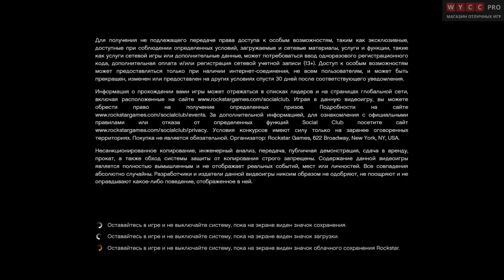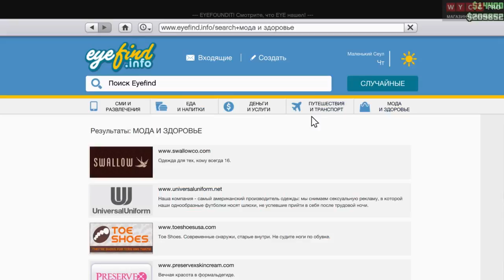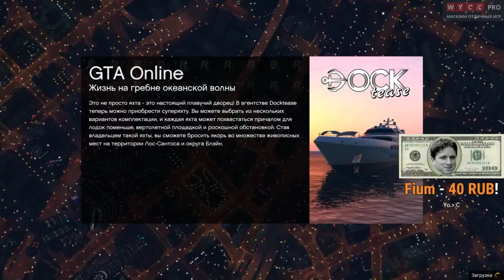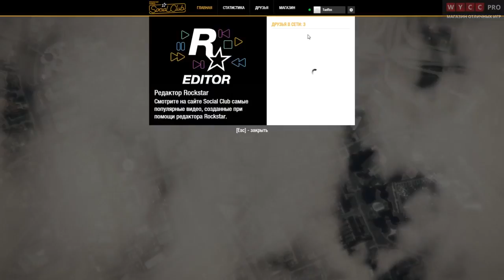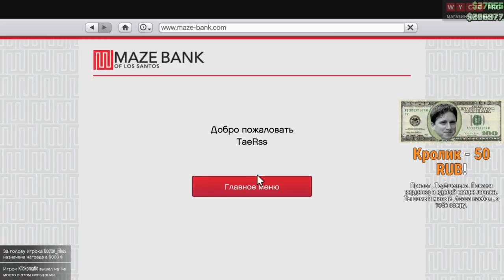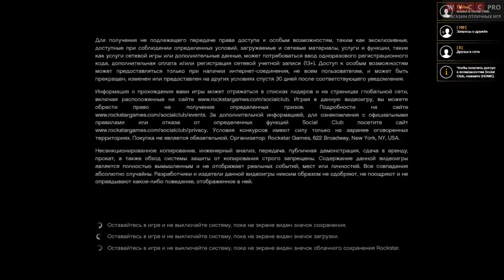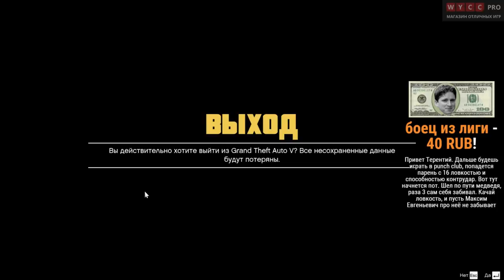Taer - GTA 5, Long Dark #3 (20.01.2016)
Кык